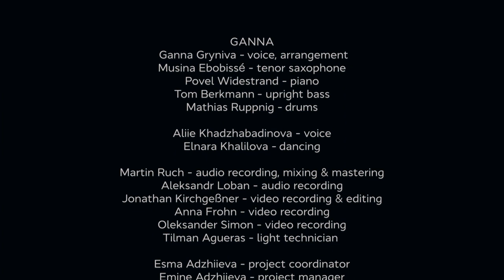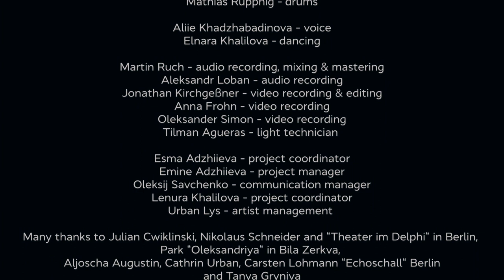GANNA Ensemble - Lebidonka Live at Theater in Delphi Berlin - recorded for Ethnonym with NGO Alem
Ganna Gryniva - voice, loops, arrangement
Tom Berkmann - upright bass

Audio recording - Martin Ruch & Control Room Berlin, Linus Gmuender
Mixing & mastering - Martin Ruch & Control Room Berlin
Video recording - Jonathan Kirchgessner
Video editing - Jonathan Kirchgessner & Oleksandr Frazé-Frazenko

The Ukrainian-German project ETHNONYM is the result of the musical collaboration between the Berlin based jazz ensemble GANNA and the Ukrainian singer Ganna Gryniva, together with the Crimean Tatar singer Aliie Khadzhabadinova and the Crimean Tatar dancer Elnara Khalilova.
ETHNONYM is supported by the partnership program "Culture for Change" of the Ukrainian Cultural Foundation and the program Meet up: Deutsch-Ukrainische Jugendbegegnungen - German-Ukrainian Meetings; Memory, Responsibility and Future Foundation (EVZ).
The project aims to promote the creation of a peaceful and open society in the interests of sustainable development, the formation of new relationships and a partnership between Ukraine and Germany that fulfills "UN Sustainable Development Goals 16 and 17".

Ганна Гриніва - голос, петлі, аранжування
Том Беркманн - контрабас

Аудіозапис - Мартiн Рух & Control Room Berlin, Лінус Гмюндер
Mікс та мастеринг - Мартiн Рух & Control Room Berlin
Відеозапис - Джонатан Кірхгеснер
Монтаж відео - Джонатан Кірхгеснер & Олександр Фразé-Фразенко

Українсько-німецький проєкт ETHNONYM став результатом музичної співпраці берлінського джазового ансамблю GANNA і української співачки Ганни Гринівої, разом з кримськотатарською співачкою Аліє Хаджабадіновою та кримськотатарською танцівницею Ельнарою Халіловою.
ETHNONYM відбувається за підтримки партнерської програми «Культура для змін»  Українського культурного фонду та програми Meet up: Deutsch-Ukrainische Jugendbegegnungen - Німецько-Українські зустрічі; Фонду «Пам‘ять, відповідальність та майбутнє» (EVZ).
Проект націлений на сприяння побудови миролюбного й відкритого суспільства в інтересах сталого розвитку, утворення нових зв’язків, партнерства між Україною та Німеччиною, що відповідає "Цілям Сталого Розвитку ООН 16 і 17".